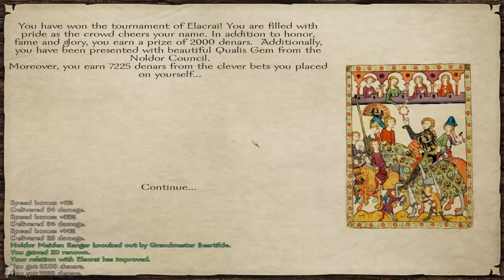"Warlord Zulkar" Prophesy of Pendor 3.9 Gameplay Let's Play Part 56 (Warband Mod)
"Warlord Zulkar" Prophesy of Pendor 3.9 Gameplay Let's Play Part 56 (Warband Mod) - Let's Play Prophesy of Pendor! Qualis Gem hunting!
● Giovanni Corona-M. ● Jemog1 ● Roberto H. ● David M. ● Op de Beeck W. ● Fyhrr Skvelt ● Rod S. ● Andrew S. ● John C. ● Kendo ● Matthew K. ● Alan V. ● Frank F. ● Jason A. ● Onishadow ● Kenneth R. ● Tate M. ● Sean M. ● Ole Gunnar K. ● Daniel Michael B. ● XenoDrone ● BETAsatchel ● Viktor J. ● Lawrence E. ● Dean ● Sebastian E. ● Colton F. ● Guillaume ● Stean H. ● Esteban P. ● Brandon J Y. ● Borno Z. ● Mattchu N. ● Matthew M. ● Joshua N. ● Thomas M. ● Vlad C. ● Quinn H. ● Bryson B. ● EmDe ● Bence J. ● Brandon N. ● Sam W. ● Alex C. ● Kim M. ● Alexander S. ● Akari ● Yasser A.